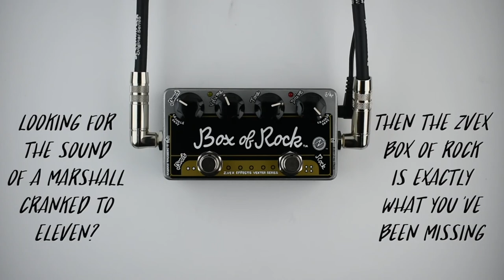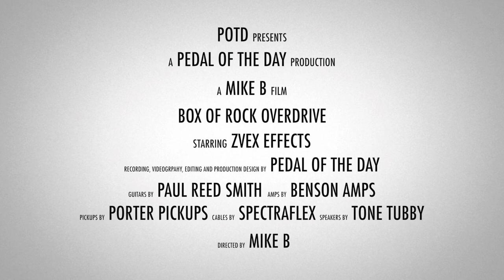ZVEX Effects Box of Rock Overdrive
This is a demo video of the Box of Rock Overdrive Distortion effects pedal from ZVEX Effects performed and produced by Pedal of the Day. for more effects pedal reviews and demos, and be sure to check out more of the videos here on our YouTube channel before you leave. Cheers!